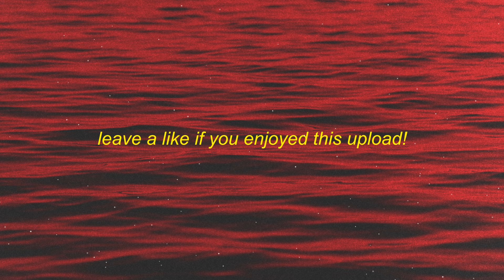Dragon Boys - GIGATROLL